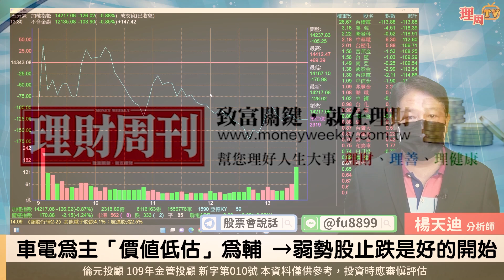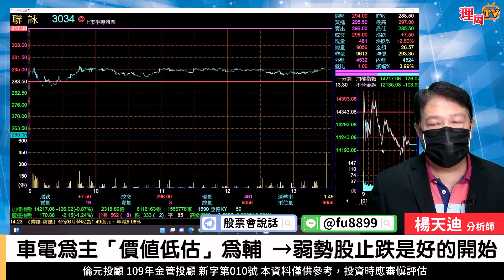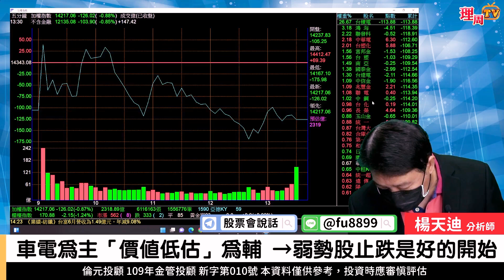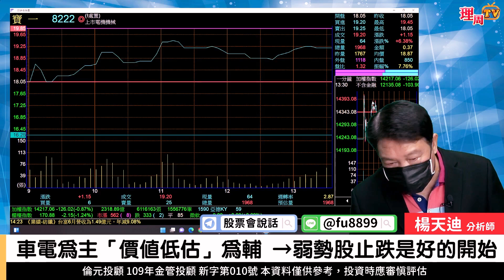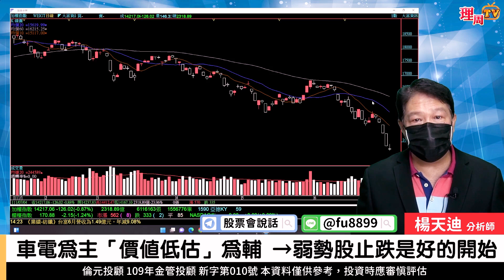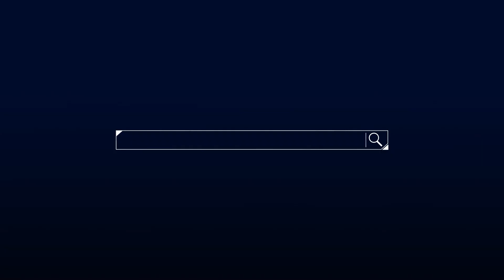理周TV-20220704盤後-楊天迪 股票會說話／車電為主「價值低估」為輔 →弱勢股止跌是好的開始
楊老師LINE@:@fu8899